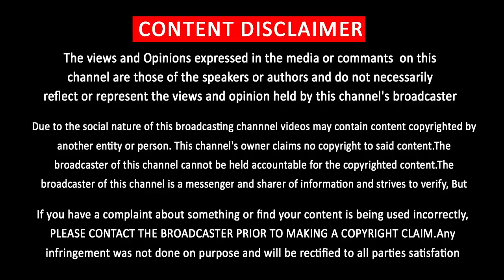Thalapathy Vijay Great Helps for Poor People | Cinema Celebrity Wishes Master Movie | Vijay Fans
சைலண்டாக கெத்து காட்டிய தளபதி ….. பாராட்டி பேசும் திரைபிரபலங்கள்